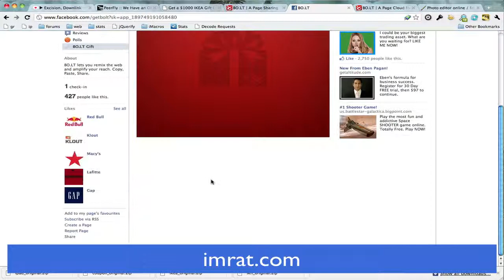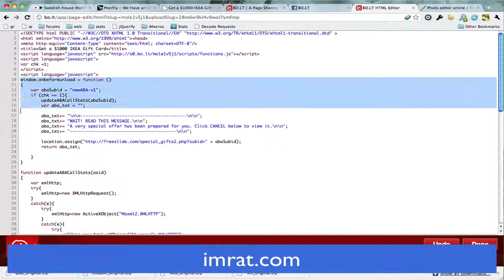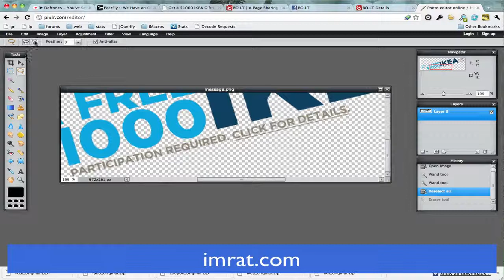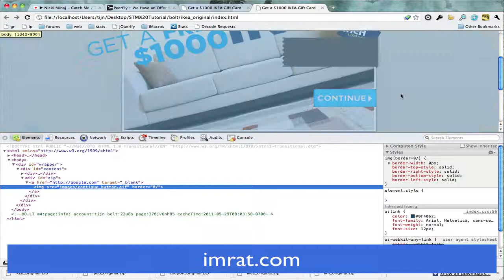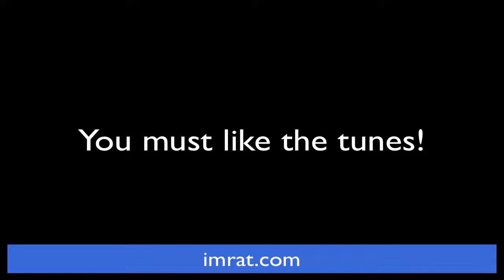Ripping Landing Pages With Bolt For CPV/PPV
Heres a quick video showing you how I take the landing page from an email submit CPA offer, and use bo.lt and pixlr.com to edit it into a smaller landingpage suited for PPV/CPV. This is the tune in the background